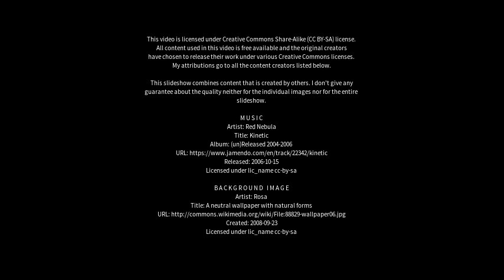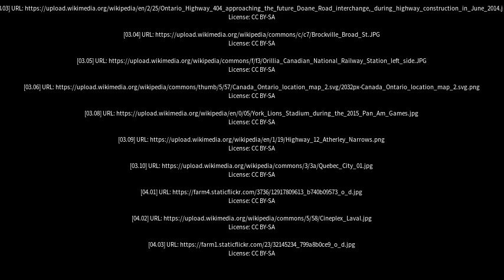Best places to visit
Best places to visit - Orillia (Canada) Best places to visit - Slideshows from all over the world - City trips, nature pictures, etc.